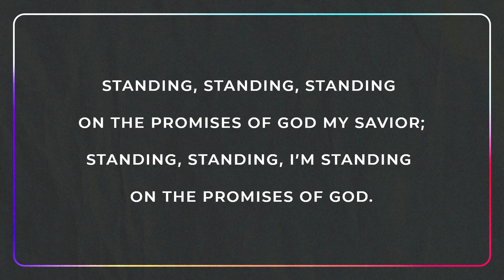Pastor Brown: "Left Wanting (Part 2)" | 6.11.23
Our theme for June from Ecclesiastes 6 is "Left Wanting (Part 2)." The sermon for this Lord's day is, "Left Wanting" from Ecclesiastes 6:10-12.